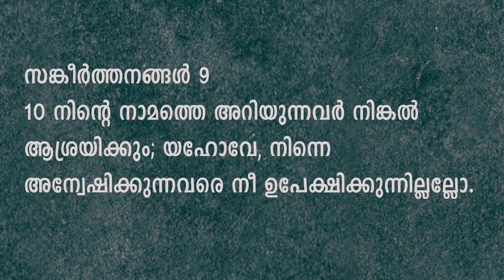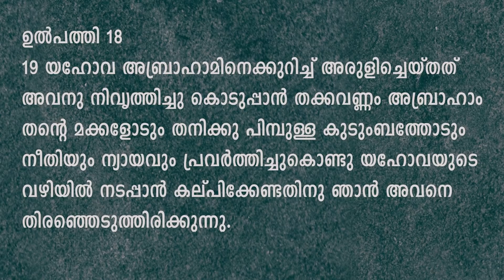"An Everlasting Covenant" - Lesson 4- Sabbath School Service - Quarter 2 , 2021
Hello Brethren,
May this be a medium to continue in our sabbath school lesson study and be spiritually nourished

Have you ever thought about the Secret relationship between Law, Sin and Grace?
Do you want to learn about it in less than 10 min. Watch these videos.

Our Other Bible Study Series Videos

BIBLE MEMORY APP
This is an app for memorising Bible verses, It is  one of the best ones out there, which will help you to memorise Bible verses (English), in a very systematic way.
Apple (Free Version)
Purchase Pro Version with this link with Discount of 20%

Background Singers : Nitta C Joseph, Godson Binoy,
Camera & Editing : Silsmon Chacko & Ranjana Silsmon
Support : Vikas Babu